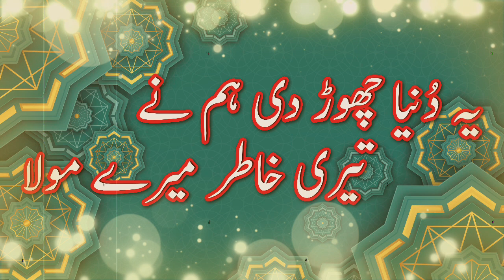Yeh Duniya chor di ham nay_ Islamic Knowledge _ Islamic status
Assalamo alaikum.

Umeed krta houn KY aap sb Khairiyat say houn gay Allah Aap ko Apnay Hifz o Aamaan main rakhy.

Yeh Dunya chor do ham nay Teri khatir Meray Maula. Video ko End tk zaroor watch Karen.